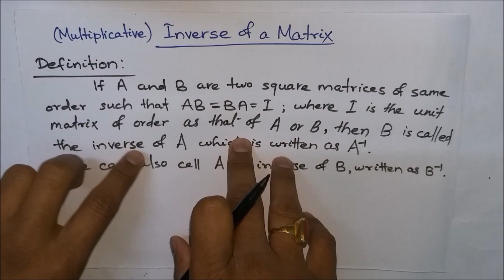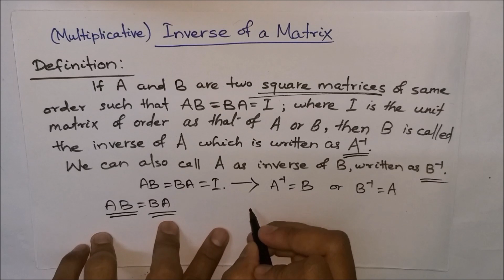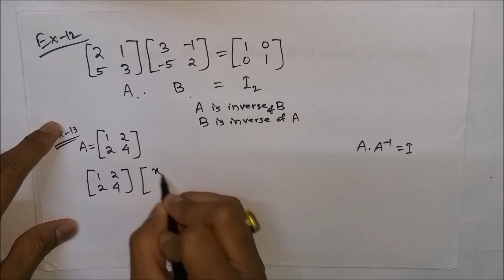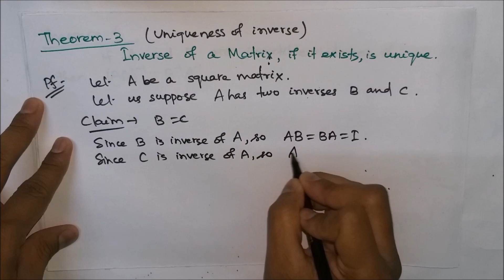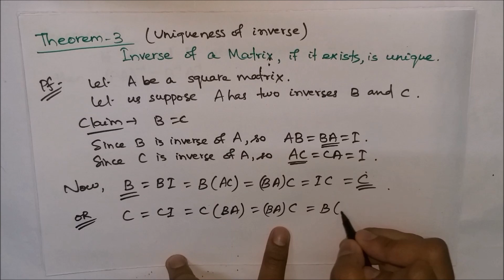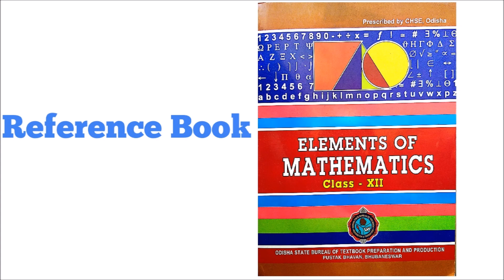Lecture 7 - Inverse of Matrices | Matrix | EoM - II | CHSE, Odisha | MfM Mathematics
In this video, we've discussed about the definition of inverse of a matrix with some illustrations and theorems based on inverse of Matrix are also discussed.

If you've any doubt in this video, then you may ask in the comment box.

Note that, MfM aims to provide video lectures of intermediate Mathematics of CHSE in Odia language.

If you think MfM helped you in this Video, then please help us grow by subscribing MfM and share the channel and like the videos to encourage us to provide you quality Mathematics Education.

Please rate us.

You may give suggestions in the comment box as well as to our e-mail regarding the improvement of the Channel to provide you better quality of education.